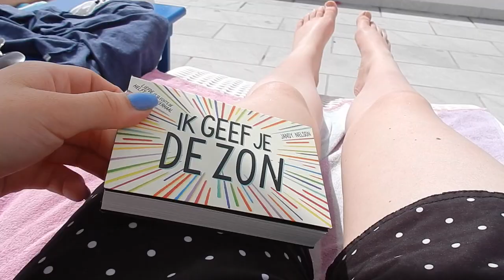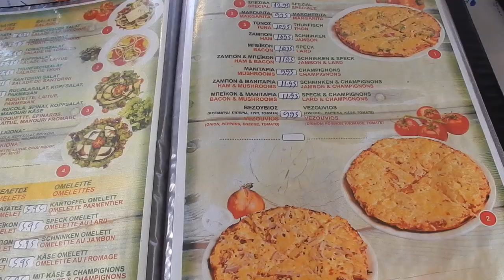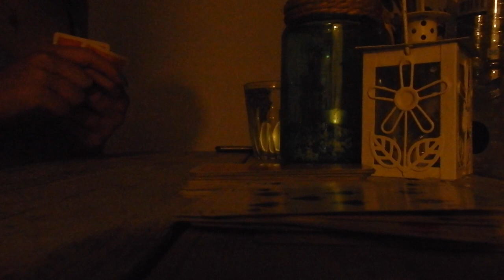Op naar Santorini! ✈️ || Mandy Denise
.Santorini vlog 1.

Ik ben samen met mijn ouders en zusje op vakantie geweest naar Santorini. Dit is de eerste dagelijkse vlog en in deze vlog zie je o.a. de reis er naar toe en de prachtige omgeving en uitzicht!!😍

Heee!